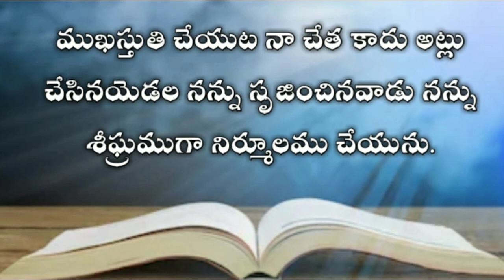The book of job in telugu 32nd chapter| Telugu bible audio | audio bible in telugu mp3 |యోబు గ్రంధము